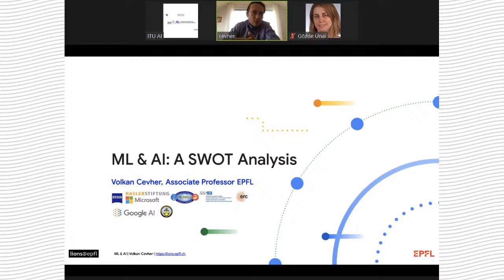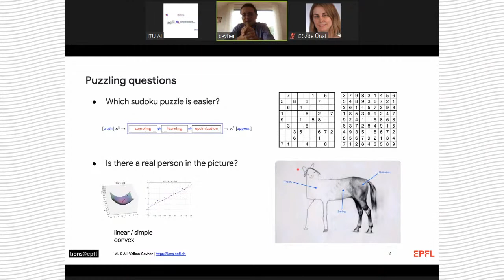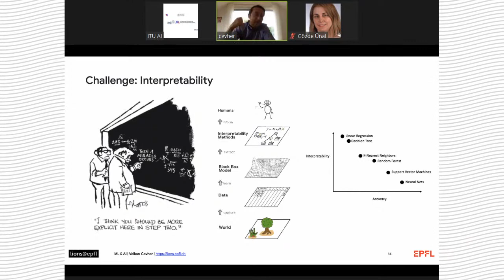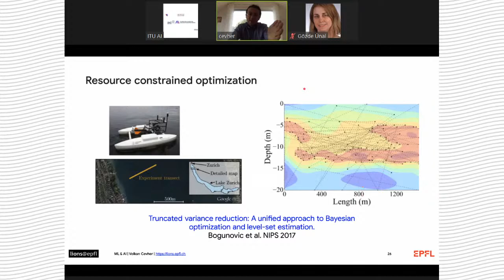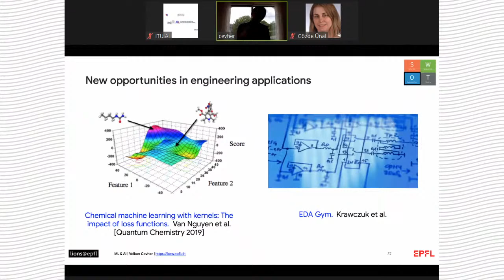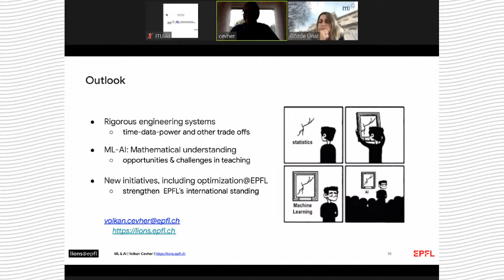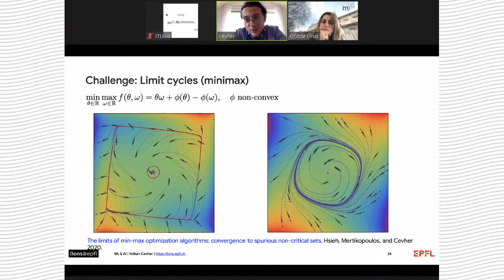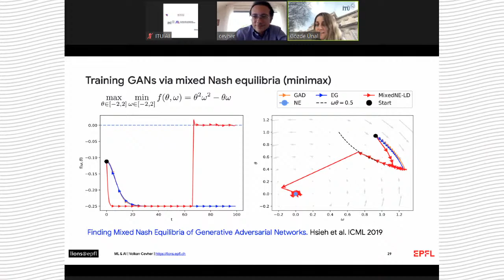Yapay Zeka Söyleşileri - III | Machine Learning and AI: A SWOT Analysis | Doç. Dr. Volkan Cevher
İTÜ AI Yapay Zeka Söyleşileri - III

23 Temmuz 2020 - Saat 16:00 - 16:40

Konuşmacı:
Doç Dr. Volkan Cevher
Swiss Federal Institute of
Technology Lausanne

Title:  Machine Learning and AI: A SWOT Analysis

Abstract:
Machine Learning (ML) is an interdisciplinary study of algorithms, statistical models, and error functions jointly with computer systems to perform specific tasks. The ML community that we can see at its premiere venues, such as NeurIPS, ICML, AISTATS, COLT, and ALT, is really a union of many distinct sub-communities, from pure optimization and efficient inference to deep learning and vision, and from traditional high dimensional statistics and computer science theory to control and reinforcement learning, reflecting this definition perfectly.
This research diversity in ML is really critical in moving forward towards the grand goal of achieving artificial intelligence (AI). To this end, my talk describes the key directions and developments in ML and AI via a running SWOT analysis, supposed by our recent research results at the LIONS laboratory

Biography:
Volkan Cevher received the B.Sc. (valedictorian) in electrical engineering from Bilkent University in Ankara, Turkey, in 1999 and the Ph.D. in electrical and computer engineering from the Georgia Institute of Technology in Atlanta, GA in 2005. He was a Research Scientist with the University of Maryland, College Park from 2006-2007 and also with Rice University in Houston, TX, from 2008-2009. Currently, he is an Associate Professor at the Swiss Federal Institute of Technology Lausanne and a Faculty Fellow in the Electrical and Computer Engineering Department at Rice University. His research interests include machine learning, signal processing theory, optimization, and information theory. Dr. Cevher is an ELLIS fellow and was the recipient of the Google Faculty Research Award on Machine Learning in 2018, IEEE Signal Processing Society Best Paper Award in 2016, a Best Paper Award at CAMSAP in 2015, a Best Paper Award at SPARS in 2009, and an ERC CG in 2016 as well as an ERC StG in 2011.

Moderatör:
Prof. Dr. Gözde Ünal
Member of ITU AI Exec. Board
Computer Eng.  Dept.
Istanbul Technical University

ai.itu.edu.tr